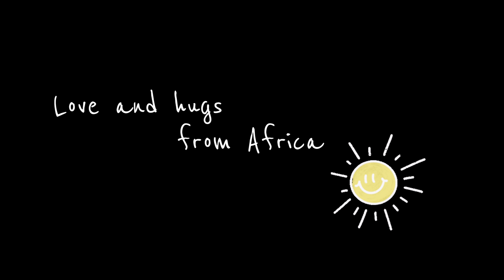Luxury Traveling in Africa. The Gambia🌴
I spent the day at a luxury resort in the Gambia. West Africa.
It was truly a fun and reflective experience for me💓

Thank you so much for your constant support and love, love love love you x